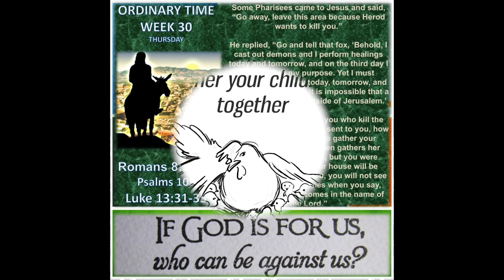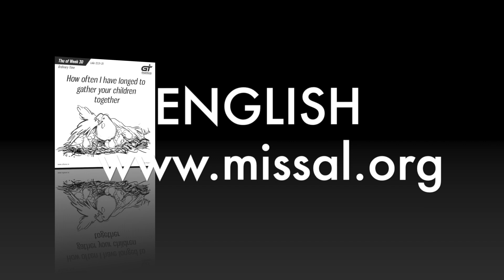ENG - OT 30 - THU